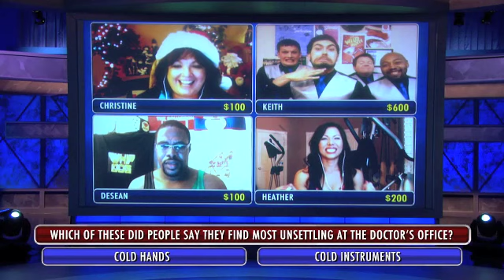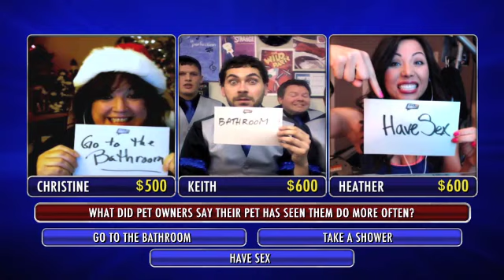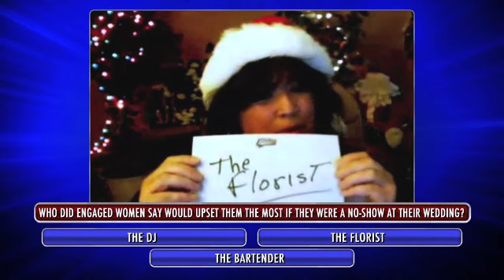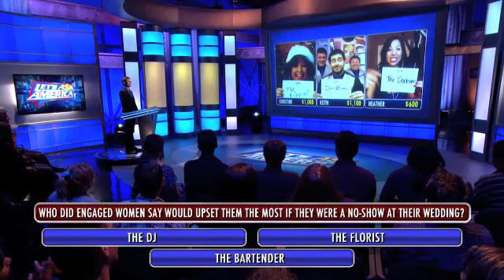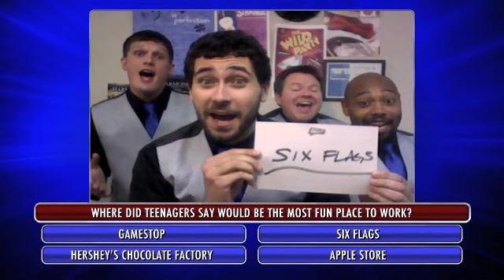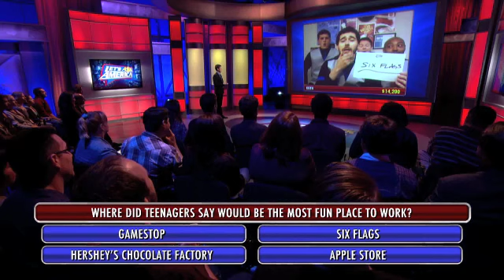Let's Ask America: Charlie Sheen or Anthony Wiener?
Let's Ask America is a daily, half-hour, television game show that let's you, the home viewer, be a contestant via webchat from the comfort of your own couch!